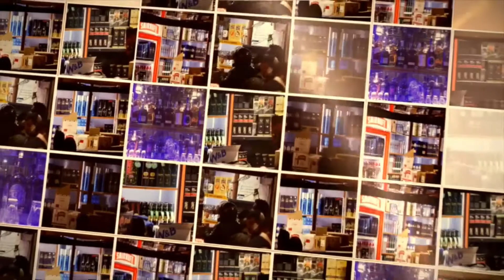तलब बुझाने स्टेज छोड़ पीने चले गए भीमसेन जोशी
बात 1948 की है, जालंधर के ‘हरिवल्लभ’ संगीत समारोह में भीमसेन जोशी को आमंत्रित किया गया था। यहां मशहूर सितारनवाज उस्ताद रईस खां भी थे। कार्यक्रम चल रहा था, लेकिन तलब तो तलब होती है। पंडित जी को शराब की तलब लग गई और जोशी जी एकाएक अपने दो शागिर्दों को लेकर पीने के लिए गायब हो गए। सब अचंभे में कि पंडित जी कहां गए। आयोजकों के सामने बड़ी समस्या खड़ी हो गई कि पंडाल में मौजूद 20 हजार श्रोताओं के सामने किसे पेश किया जाए। आयोजकों ने मजबूर होकर रईस खां से विनती करके उन्हें सितार बजाने के लिए राजी किया कि किसी तरह कार्यक्रम चलता रहे। उनका वादन शुरू ही हुआ था कि अचानक शोरगुल सुनाई पड़ा। खां साहब लगे रहे, यह समझ कर कि श्रोताओं पर उनके वादन का रंग चढ़ रहा है। पर इतने में स्टेज के दाएं तरफ के पैसेज से भीमसेन जोशी नजर आए। शोरगुल की वजह यही थी कि श्रोताओं ने उन्हें देख लिया था। आयोजकों को लगा कि अब अगर पंडित जी को श्रोताओं की नजर से दूर नहीं किया गया तो पंडाल में बवाल मच जाएगा।

इतने में दो अनहोनी बातें हो गईं, एक तो रईस खां के सितार का तार टूट गया और दूसरे, भीमसेन दूसरी बार स्टेज के बाएं पैसेज से प्रकट हुए। फिर क्या था, उन्हें देखते ही पूरा पंडाल तालियों की गड़गड़ाहट से गूंज उठा। रईस खां ने समझा कि उन्हें सुनकर श्रोता खुशी जाहिर कर रहे हैं। वह अब तक टूटा तार लगाने में ही लगे थे। अभी तक उन्हें हालात का सही जायज़ा नहीं मिला। पर श्रोताओं के बढ़ते हंगामे से आखिर उन्हें हकीकत समझ में आ ही गई। उन्होंने हाथ जोड़ कर श्रोताओं से माफी मांगते हुए कहा, ‘अगर आप सुनना चाहेंगे तभी हम बजाएंगे अन्यथा स्टेज से विदा हो लेंगे।’ पर श्रोताओं पर तो भीमसेन का भूत सवार था- वे चिल्ला उठे, ‘अब हम पंडित जी को सुनना चाहते हैं….केवल पंडित जी को।’

Does not support alcohol consumption, nor encourage any alcohol brand for sale. Purpose of this website is to create awareness about alcohol consumer’s interests and alcohol prohibition. The effort of this website will also be to make people aware about the adverse effects of counterfeit, adulterated and harmful alcohol.

Banner – Cherrss.com
Producer – R.S Content Assistance Pvt. Ltd.
Anchor - Kamal Joshi
Script – Suhail
Video Editor – Shashank